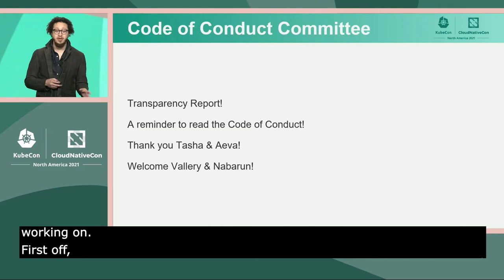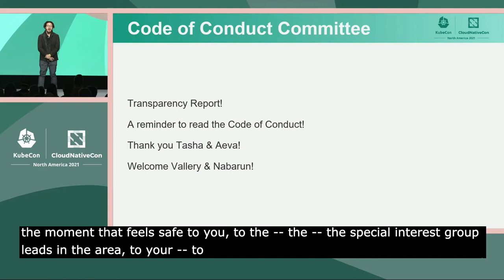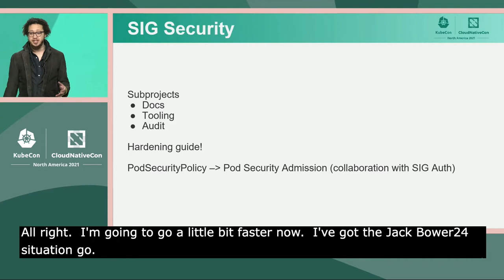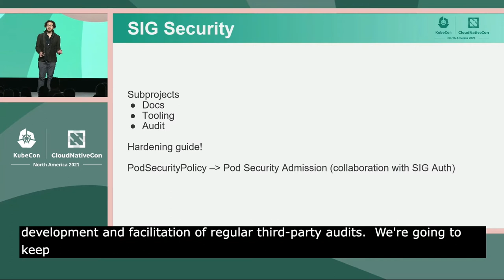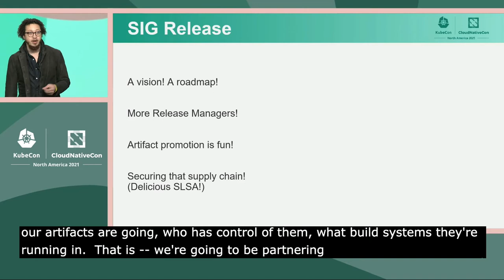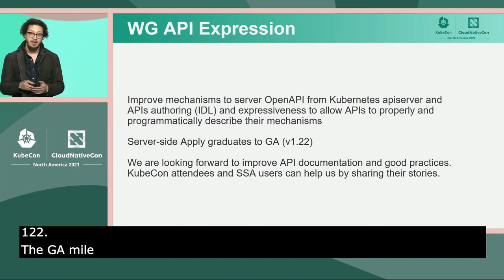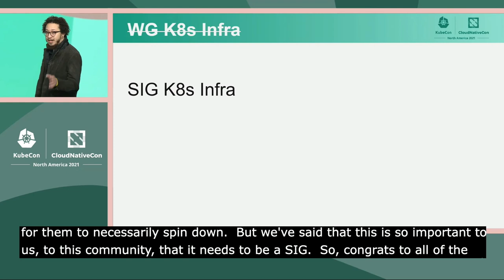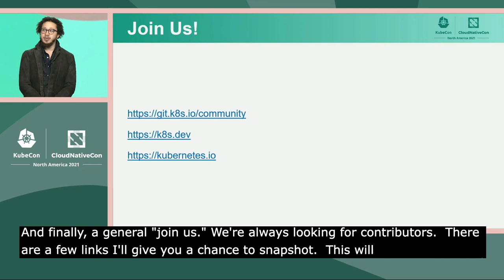Keynote: Kubernetes Project Updates - Stephen Augustus, Head of Open Source, Cisco